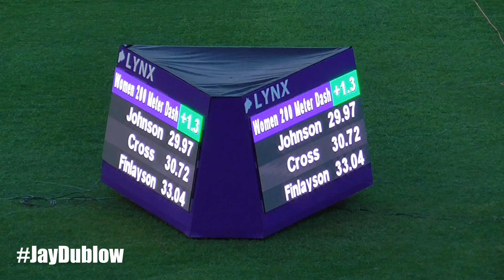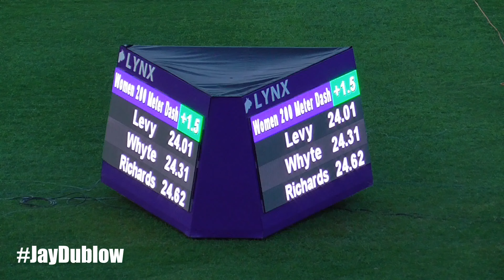Jura Levy | Ronda Whyte | Annicea Richards | Women 200m | JAAA All Comers Meet #1 | 2024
JAAA All Comers Meet #1 | 2024

We strive to give you great content from Jamaica track and field.
JayDublow Sports